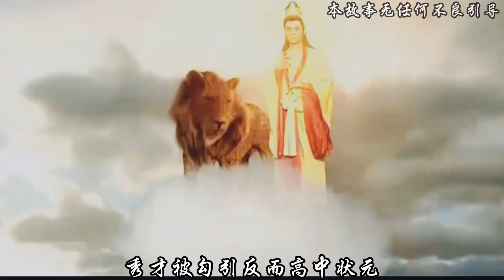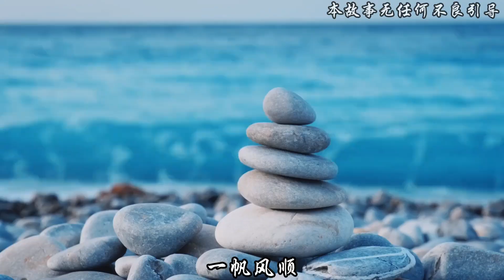文殊菩薩竟然化爲狐仙勾引秀才，秀才被勾引後反而考中狀元#佛教